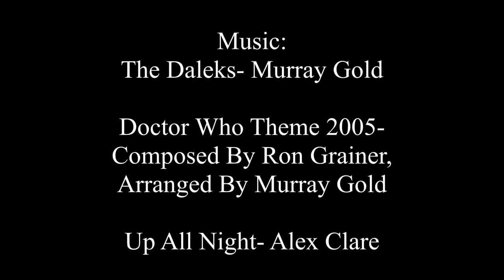Doctor Who: Series 1, Episode 6- Dalek Review (Re-Edit)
My review of the sixth episode of Doctor Who Series 1 "Dalek".

Re-edited and re-uplaoded due to a technical error.

Episode 2005
Review 2019.